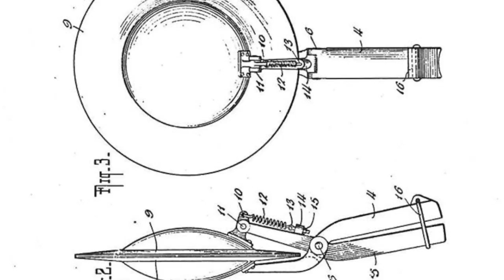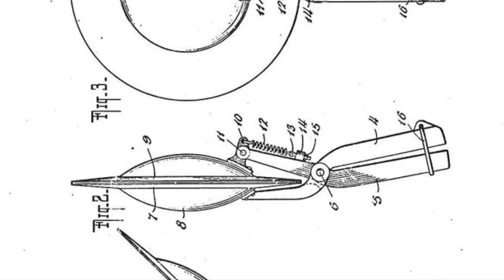Chick Webb playing Gladstone “Hand Sock Cymbals” – DOG BOTTOM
DOG BOTTOM
Personnel:
Ward Pinkett (tp, vo)
Edwin Swayzee (tp)
Robert Horton (tb)
Hilton Jefferson, Louis Jordan (as)
Elmer Williams (ts)
Don Kirkpatrick (p)
John Trueheart (bjo)
Elmer James (tu)
Chick Webb (d)

Recorded June 14, 1929 Brunswick #4450

DOG BOTTOM is William Henry “Chick” Webb's first record. Curiously, the label does not reference the “Harlem Stompers” (his first band), but instead “The Jungle Band.” This Brunswick session was not the first for Webb. Two years earlier (August 25, 1927), Webb and the Harlem Stompers entered the Vocalion Studios, to record “Low Levee – High Water.” Unfortunately, it was never released and the masters no longer exist.

Webb’s “drums” for this session consisted only of the “Hand Sock,” an invention of Billy Gladstone,  percussionist at the Capitol Theatre in New York City. Listed in the 1927 Leedy Drum Catalogue, the description reads, “They (Hand Sock) consist of two deep cup brass cymbals, operated by hand-grip aluminum scissors. The cymbals are permanently attached and strike together flat, producing the very ‘sock’ effect desired. A world of varied effects can be obtained. Will either ‘sock’ or ring. Wonderful for flash work. Many drummers use them for solo work.” Using the Hand Sock was probably to the relief of the recording engineer at the session. In those days, recording equipment supposedly could not cope with drums. Very often drummers were not allowed to use a bass drum in the studio.

Interesting in the “Dog Bottom” recording that Pinkett’s vocals were “scat,” an idiom supposedly introduced by Louis Armstrong in his recording “Heebie Jeebies” one year earlier. Note the transition from the earlier New Orleans’ two beat feel to a more swinging feel of four, not Swing, but certainly not Dixieland either. Two weeks later (June 27) the “B” side “Jungle Mama” was recorded.